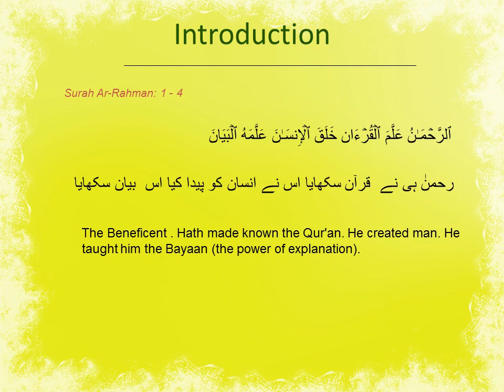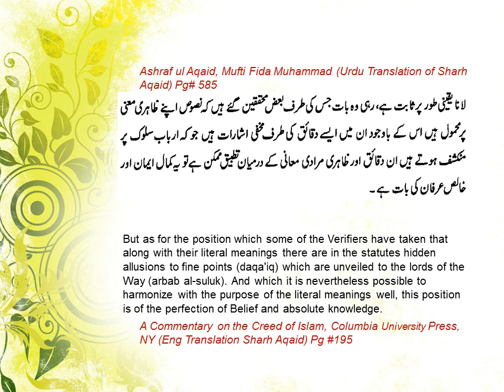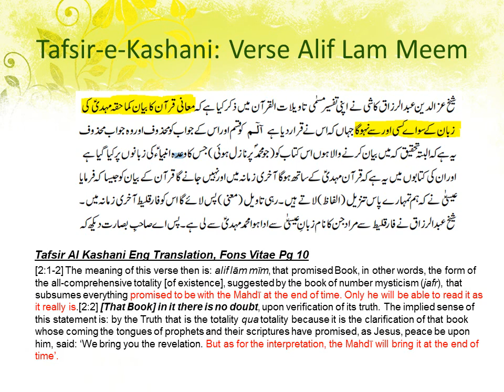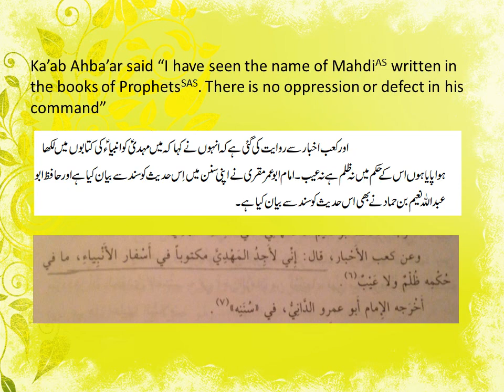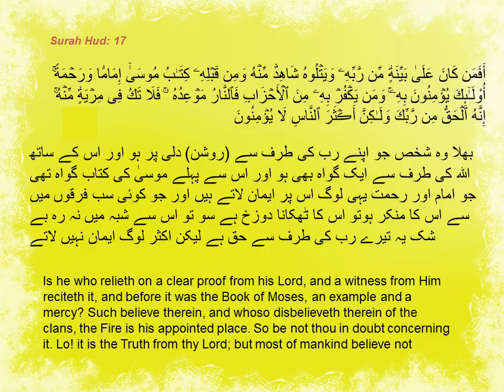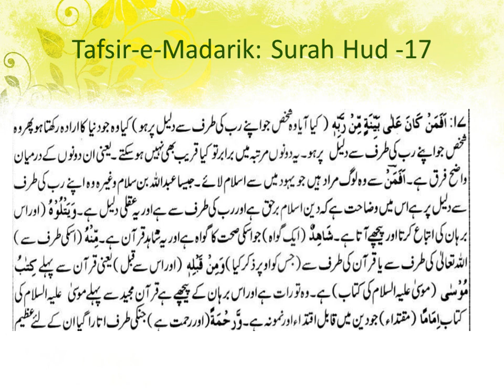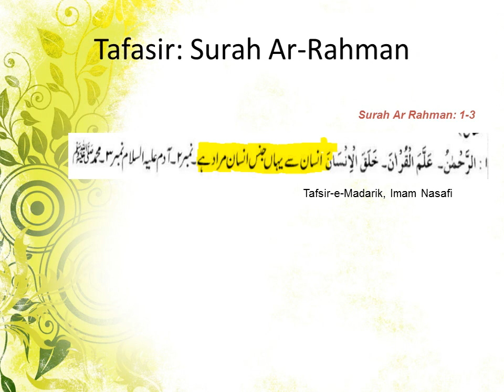Haqeeqat-E-Mahdaviat Part 2 Bayan-E-Quran By Khundmeer Mahdavi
Assalam-U-Alaikum
Agar aap ko hamare whatsapp ya facebook group me join Hona hai to Hume aap email Kar sakte hai hamara email hai
PLEASE